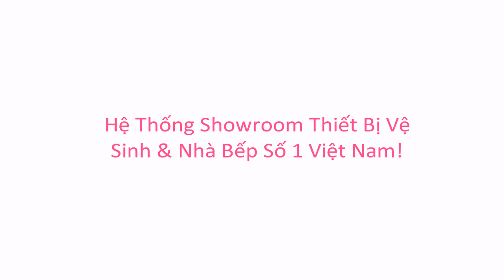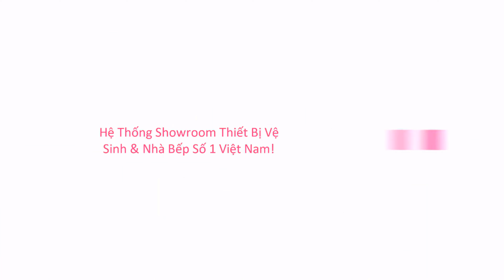KIMQUOCTIEN.COM I Tủ bếp đẹp gỗ công nghiệp hiện đại 2021 - bao gồm phụ kiện tủ bếp Hafele (P5)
Tủ bếp đẹp gỗ công nghiệp hiện đại 2021 - bao gồm phụ kiện tủ bếp Hafele. Đây là mẫu tủ bếp chữ l phù hợp cho căn hộ 3 phòng ngủ hiện đại.